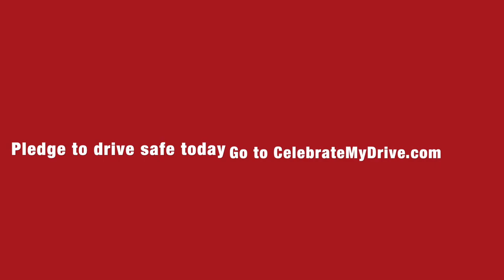Baxter Badger's Safe Driving Tip # 1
Merkel High School's Baxter Badger says "Don't text & drive!"